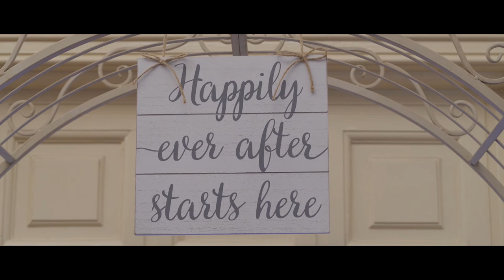George & Kay. Atholl Palace. Trailer